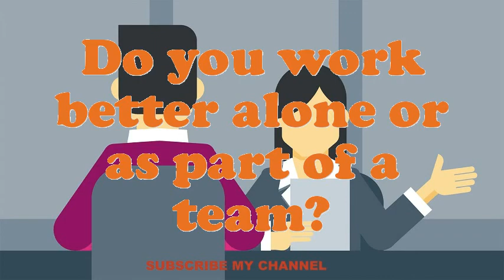Wax Molder interview questions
Interview Questions for Wax Molder.How prolonged do you plan to stay at company if offered the Wax Molder position?What pertinent Wax Molder skills do you possess?Illustrate few exemplars of companionship as an Wax Molder.What was the critical condition you have experience as an Wax Molder?In your Wax Molder Chef job did you feel you improved agreeably?